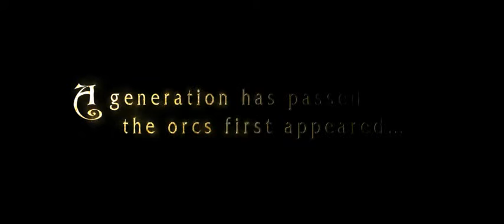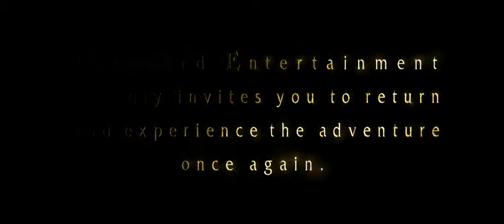WarCraft III Trailer